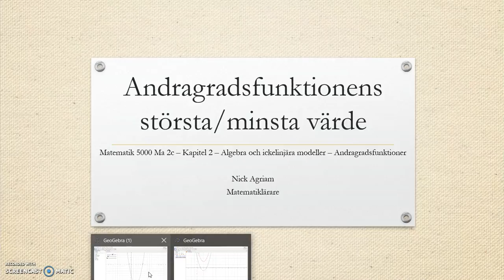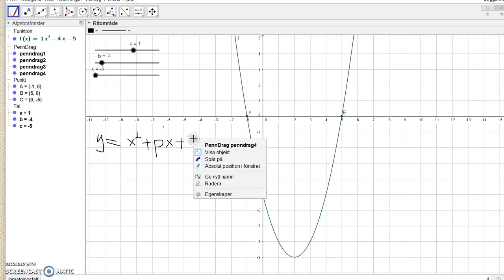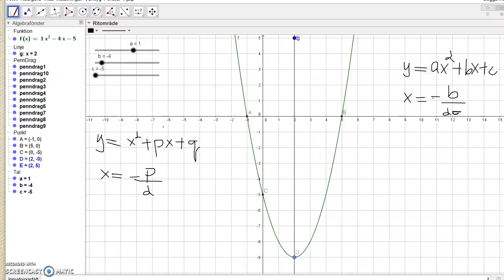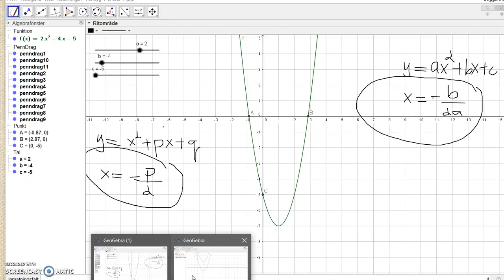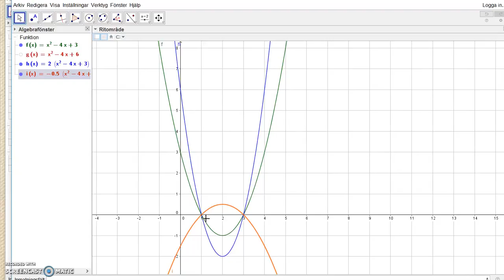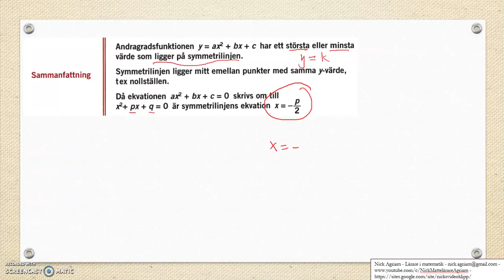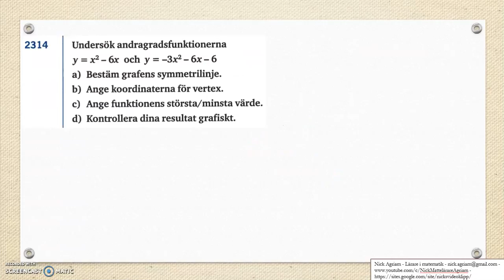Genomgång av Matematik 5000 Ma 2c Kapitel 2 Andragradsfunktionens största minsta värde del 1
Genomgång av Matematik 5000 Ma 2c   Kapitel 2   Andragradsfunktionens största minsta värde del 1 Besök gärna min google site: